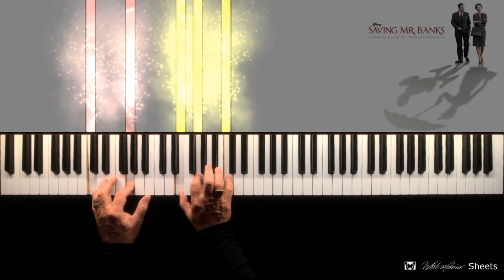Saving Mr Banks - End Title - Thomas Newman (Piano Solo)